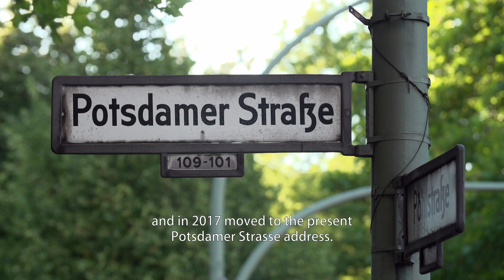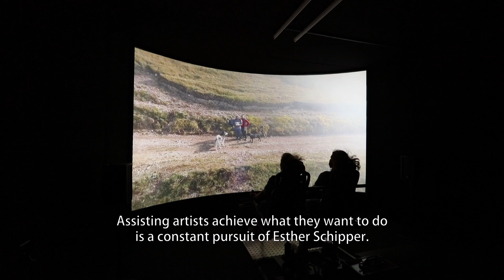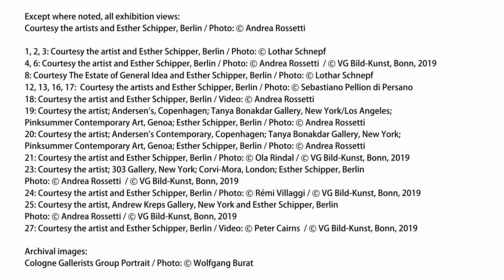Esther Schipper: 30 Years of a Gallery in Berlin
In collaboration with BoomEar Art Podcast, MONA created this video profile on Esther Schipper for Financial Times China, following the 30-year history of her contemporary art gallery: from its founding in Cologne in 1989, to its relocation and expansion to its current space in Berlin, through collaborations with dozens of artists, including Angela Bulloch, Dominique Gonzalez-Foerster, Liam Gillick, Pierre Huyghe and Philippe Parreno, among many others.

Executive Producer/Host: Luyang Jiang Hildebrant
Producer: Boliang Shen
Production Manager: Monica Salazar
Camera: Peter Cairns, Adrian Angehern
Video Editor: Peter Cairns